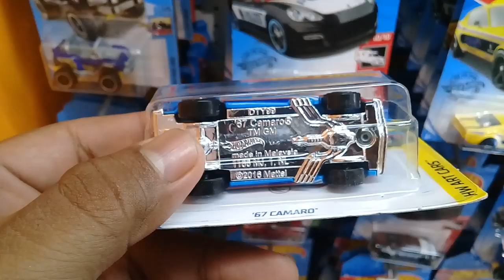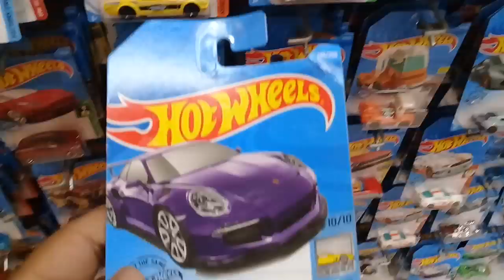HUNTING HOTWHEELS DI TOYS KINDOM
Hunting Hotwheels '67 Camaro Trasure hunt Q case 2019 di toys kindom